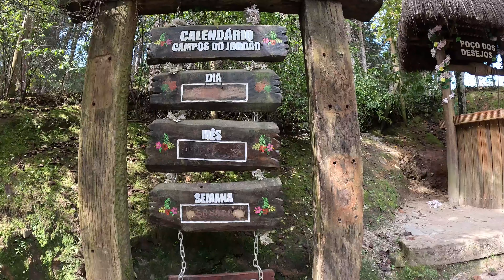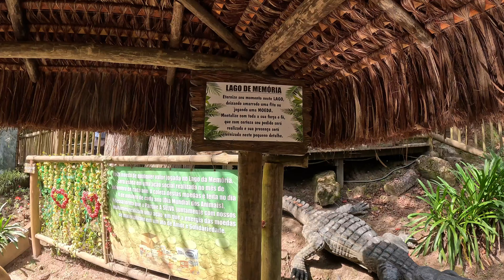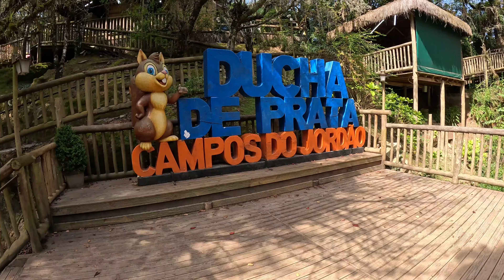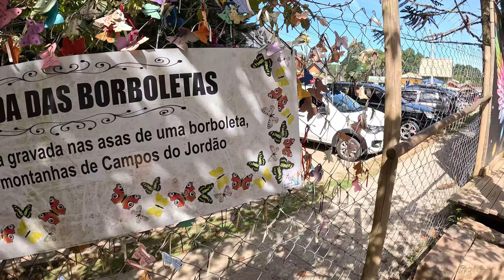⁴ᴷ⁶⁰ Walking Campos do Jordão - Brasil : Ducha de Prata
Bem-vindos a Campos do Jordão!

A seguidos vídeos, venho postando o trajeto de uma viagem que eu fiz por algumas cidades do Brasil, e pra quem acompanhou, sabe que eu cheguei pela última vez na cidade de Campos do Jordão, então, é claro que muita gente deve estar pensando se vai haver Walking na cidade. E a resposta é, parcialmente.
Trouxe um Walking por um ponto turístico bem famoso da cidade de Campos do Jordão, a Ducha de Prata.
O local é uma cachoeira natural da cidade, que foi transformada em um enorme ponto turístico, com vários lugares para passeio e fotos. O lugar impressiona demais pela quantidade de água, e por toda a beleza que proporciona.
Durante o trajeto, eu tirei uma foto para fazer um chaveiro de lembrança do passeio pelo local, e resolvi comprar o chaveiro com a minha foto no lugar para sortear para os inscritos do canal. É bem simples o chaveiro, mas quando eu vi o resultado, achei que poderia ser legal sortear com vocês que estão sempre acompanhando o canal, mesmo depois de tanto tempo sem postagem.
Eu espero que todos aproveitem o vídeo e as belas imagens do lugar. Um local que merece ser visitado em caso de passeio pela cidade.